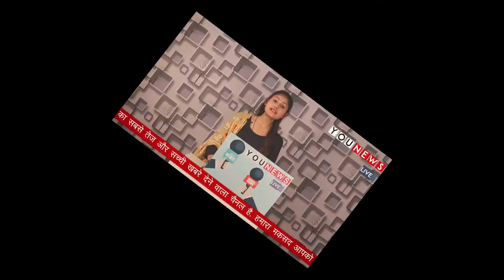गरीब किसान बन गया करोड़पति, वजह जानकर दंग रह जायेंगे //